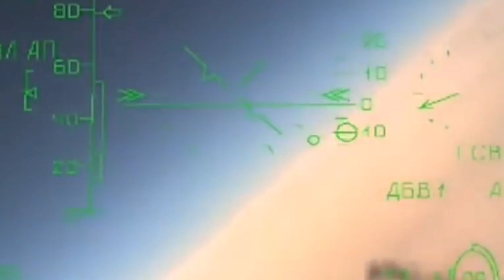AS KOCAR-KACIR ‼️ INDONESIA DATANGKAN RUDAL DARI RUSIA....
AIRSPACE REVIEW (airspace-review.com) – Untuk melaksanakan pertempuran udara ke udara jarak menengah, jet tempur Su-27/30 Flanker TNI Angkatan Udara dilengkapi dengan rudal R-77.

Rudal ini sepadan dengan AIM-120 AMRAAM (Advanced Medium Range Air-to-Air Missile) buatan Amerika Serikat.
alutsistatni prabowo jokowi PT Pindad#PT DI# kompas tv#cnn Indonesia# RCTI#tribun jateng#indosiar#Korut#korsel#as#rusia#nato#china#taiwan#